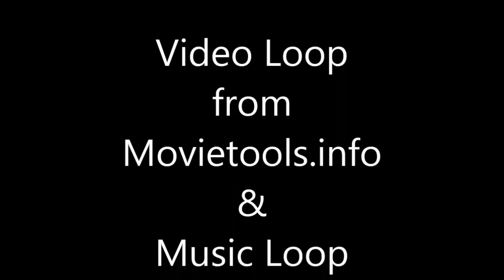Let's Play Divide And Conquer v3 Clans of Enedwaith #14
Now is the time to seize the final rebel settlement before consolidating forces and preparing for the expansion into other faction held territories.